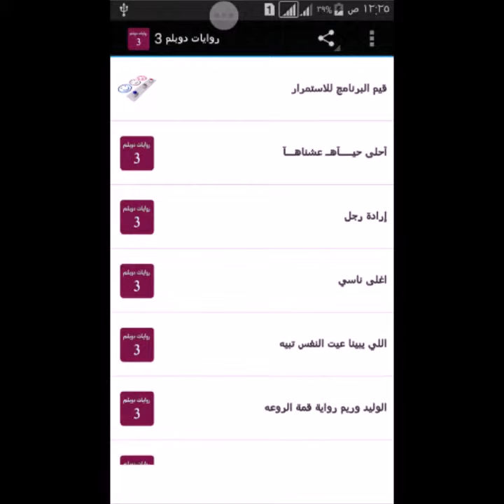تطبيق روايات دوبلم 3 للاندرويد